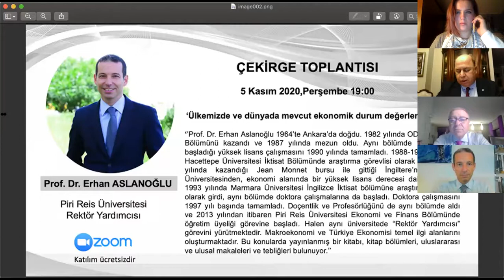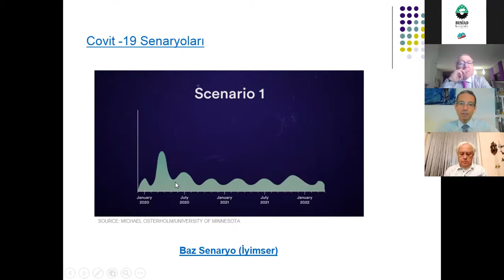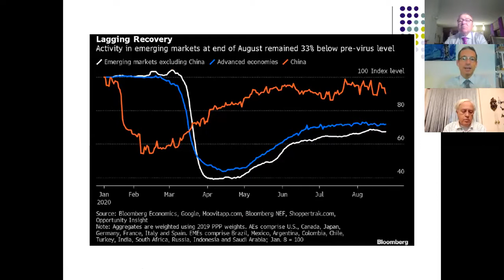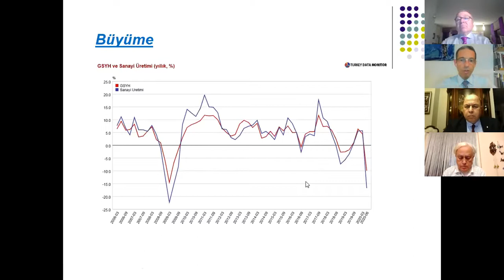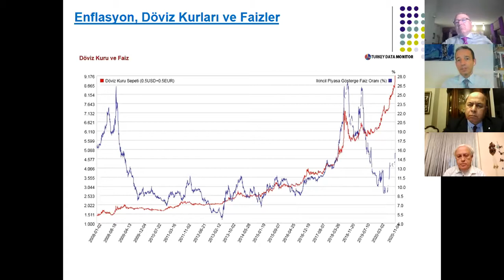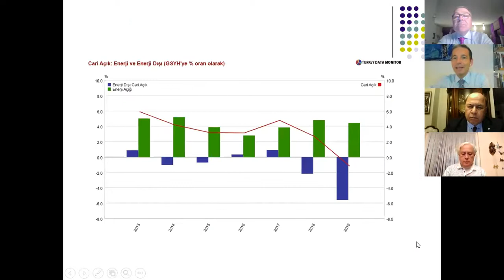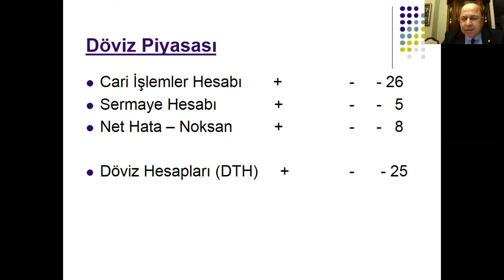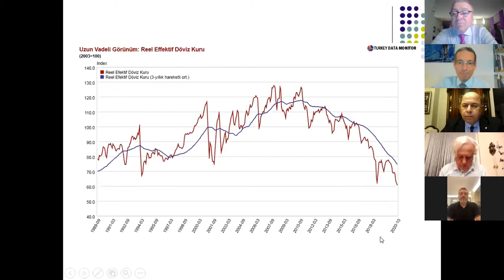Çekirge Toplantısı'nın konuğu Piri Reis Üniversitesi Rek. Yard. Prof. Dr. Erhan Aslanoğlu oldu.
Bursa Sanayicileri ve İşinsanları Derneği'nin pandemi nedeniyle 05 Kasım 2020 Perşembe online düzenlediği Çekirge Toplantısı'nın konuğu Piri Reis Üniversitesi Rektör Yardımcısı Prof. Dr. Erhan Aslanoğlu oldu.